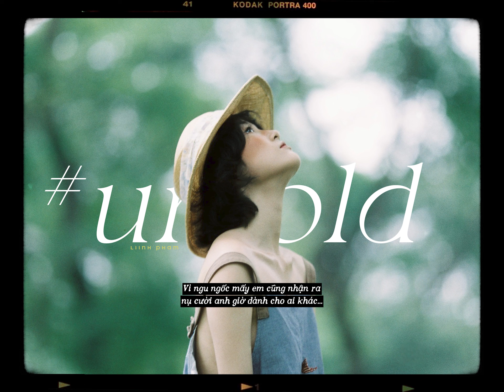Untold - Liinh Pham / OFFICIAL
Composed & Rap: Liinh Pham
Prod: kudasai
Mix & Master: Cường Rob
💛  Connect Artist:
/ Liinh Pham:
Images by Minh Chụp Film

Lyrics:
Biết sao được khi lần đầu tiên cũng là lần cuối
Viết về anh, cũng là viết về cơn cảm nắng mười tám tuổi
Một ánh mắt, một nụ cười cũng đủ làm xao xuyến
Không muốn đắm trong tình yêu nhưng giờ chạy trốn có lẽ không phải cao kiến
Em hay thức khuya, không phải do mắc bệnh ưu phiền
Thích anh rồi nên đêm nào em cũng chỉ muốn được nói chuyện
Anh là thiên thần hộ mệnh? anh làm phép đi?
Lắm lúc chỉ muốn ôm, gọi anh là gấu teddy =))
Phải lòng anh thậm chí từ lúc mình chưa từng gặp mặt
Làm sao để không ghen tuông giận dỗi vớ vẩn vì mấy chuyện lặt vặt
Sao phải quên đi những cảm xúc vấn vương em hằng che chở
À có lẽ bởi vì với em tim anh không để cửa mở

Cũng biết buồn cơ, nhớ anh ngay cả lúc nằm mơ
Đêm về không nhắn tin em chuyển yêu thương thành những vần thơ
Buông những lời mật ngọt, em nói anh là văn vở
Nhưng tắt điện thoại và chui vào chăn đó lại là điều mà em trăn trở
Ừ thì cũng không phải vô cớ mà anh có nhiều người theo đuổi
Vẫn ôm giấc mơ được nắm tay anh phố phường Hà Nội cùng rong ruổi
Và bỗng một mai, khi anh sánh vai cùng ai khác
Mưa rơi nặng hạt và em lại thấy lòng mình chợt buồn thật man mác
Dẫu là chưa là gì của nhau thì em vẫn hay nặng tình
Để anh vui là chính em không muốn ai đắng cay bằng mình
Tạm đặt dấu chấm hết cho những ngày ta thâu đêm suốt sáng
Vì ngu ngốc mấy em cũng nhận ra nụ cười anh giờ dành cho ai khác
Lần đầu gặp mặt em thấy mưa lạnh thấm trên đôi vai anh
Anh như nam châm tình yêu và em chỉ muốn được tới bên anh thật nhanh Nhưng anh vốn xa vời, còn em thì đang quá chấp chới
Nên em buông dần tình cảm và hi vọng rằng nỗi buồn một ngày sẽ vơi

hook:
Mây đi về đâu? trôi thật mau
Em tìm em tìm. nỗi nhớ này em tìm.
Anh là ai? anh là ai?
Buông bỏ hết thôi giữ làm gì nữa thêm buồn

Nhưng vẫn cảm ơn anh vì những động lực mà anh để lại
Cô gái này sẽ luôn cố gắng để không bị người đời chê bai
Dù là đúng hay sai, thì tình cảm em trao vẫn không hề hối hận
Ai nói anh cả thèm chóng chán thì em cũng chỉ trách do duyên phận
Và cảm ơn anh vì đã quan tâm và giúp tâm em thêm phần vững
Sẽ có một người sẵn sàng giúp anh giảm gánh nặng ở trên lưng
Hãy luôn hạnh phúc, cứ tìm em nếu có bất cứ tâm sự nào
Mong anh thành công và sẽ khiến không biết bao người phải tự hào
Rồi một ngày mà anh phải đi, trên con đường trước
Thì em vẫn sẽ dõi theo, trên từng câu từng bước
Mùa hè này cũng sẽ phải qua, nhưng câu chuyện thì luôn còn đó
Em đơn phương viết tiếp những giai điệu để một ngày nó được hòa vào mây gió.